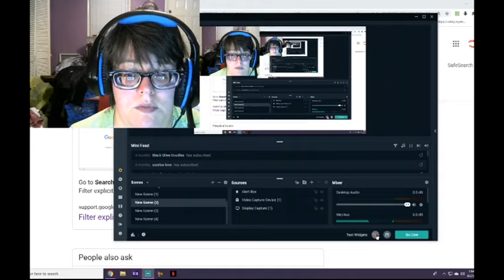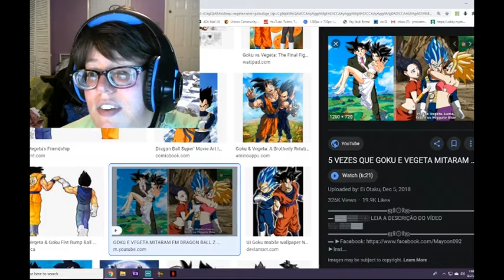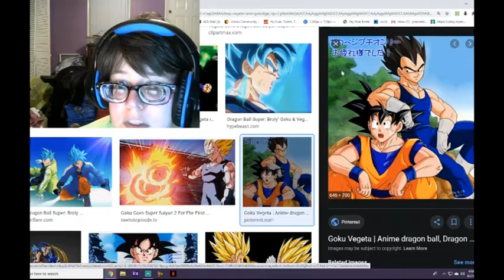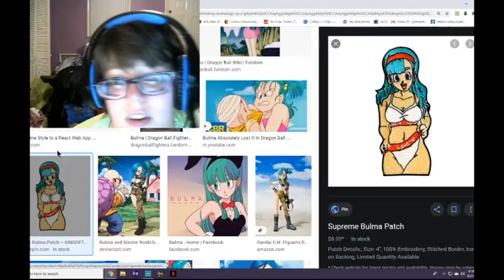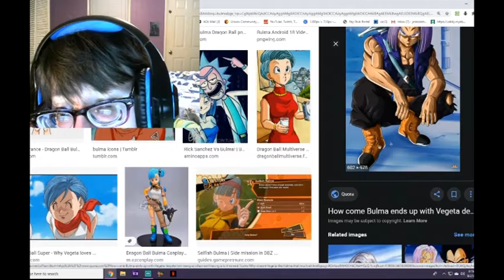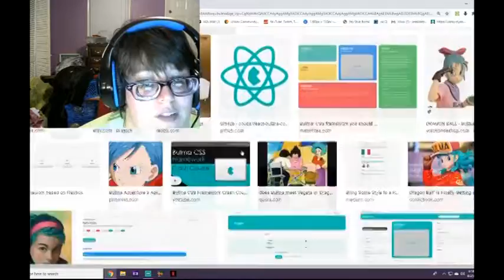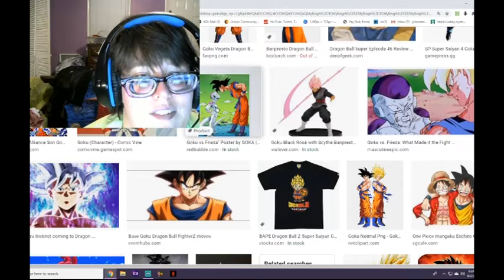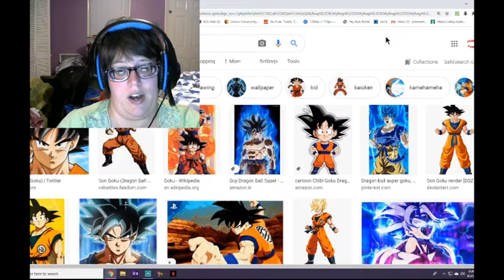Let's Google Dragon Ball Anime Characters part 1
I took a cue from Prince Vegeta's video on this topic and made my own.  We google dragon ball characters in this video.  If you want me to google other shows, pick one that I've already reacted to or are still doing and which characters from that anime.